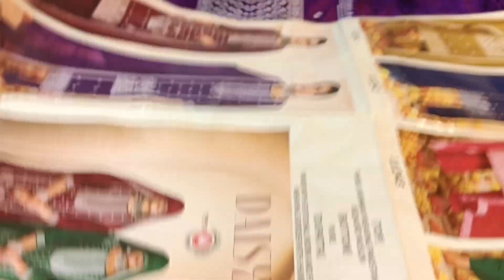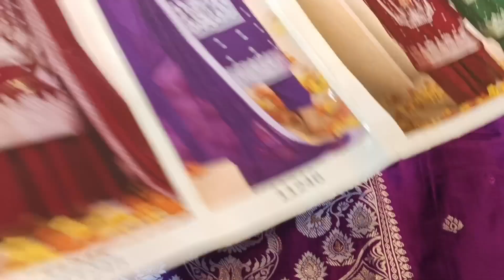beautiful Pakistani style suits | R.S. Ladies Suits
RS Ladies Suits
Bursham Panipat Haryana